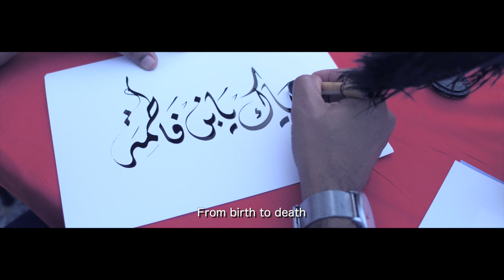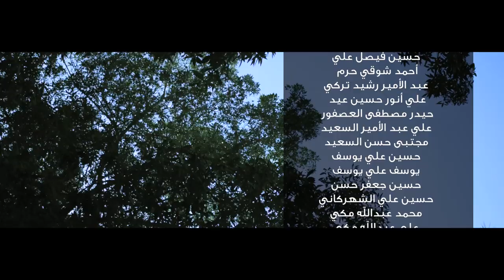من المهد | الشبل محمد فيصل المعاميري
من المهد

كلمات الشاعر:
علي غريب

أداء الشبل:
محمد فيصل المعاميري

تمثيل:
نزار محمود يعقوب
عباس القصاص
السيد مرتضى الساكن

الترجمة:
الاستاذ رضا دسمال

تلوين:
مهدي أمان

متابعة إنتاج:
فيصل المعاميري

الهندسة والتوزيع:
المهندس: حسين هزيم

الكورال الشبل:
علي عبد الامير السعيد
حيدر مصطفى العصفور

شكر وتقدير

إدارة ماتم سيد الشهداء
إدارة ماتم فاطمة الزهراء
معهد يو نو للتدريب والتعليم
عائلة المرحوم محمد حسن مبارك
السيد مرتضى الساكن
عباس علي القيم
سعيد عباس سعيد

والشكر الى كل من ساهم بهذا العمل

إنتاج
ام ام بي
٢٠١٩